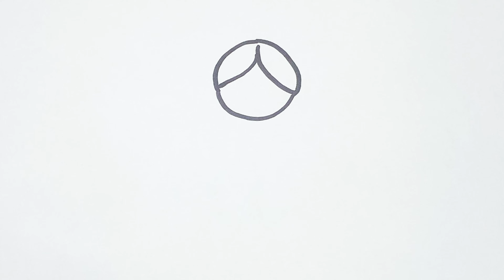How to Draw Girl | Easy and Fun Drawing, Painting and Coloring for Kids, Toddlers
Let's learn how to draw Girl in easy, simple and fun way for kids. This drawing, painting art tutorial is for beginners, children, parents, and everyone who wants to learn how to draw, paint, and color.

Have fun!